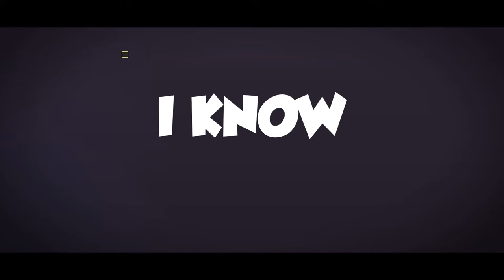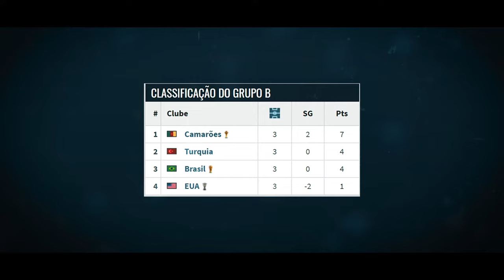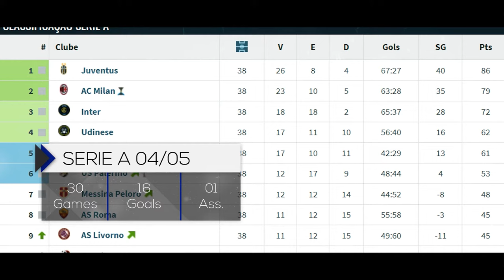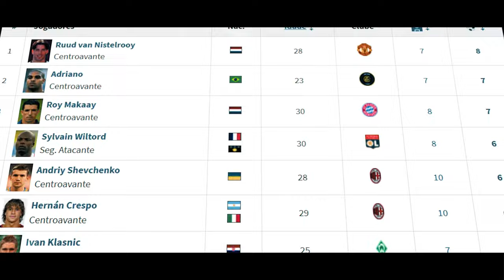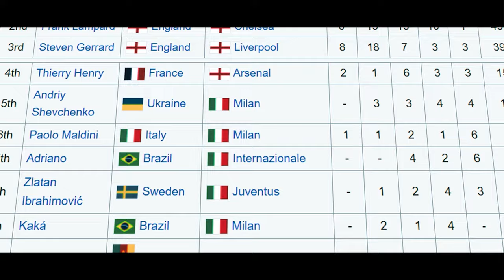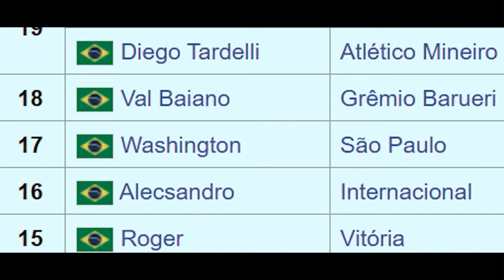Rise and fall of the Emperor | Adriano's Career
Explore the captivating story of Adriano Leite Ribeiro, the Brazilian striker whose powerful play and incredible talent left a lasting mark on football. From his early days in Rio de Janeiro to his stardom at Inter Milan and the Brazilian national team, Adriano's career was filled with highs and challenges. Join us as we revisit his unforgettable goals, career milestones, and the impact he made on the game.

Check out the pinned comment for more ⬇️⬇️